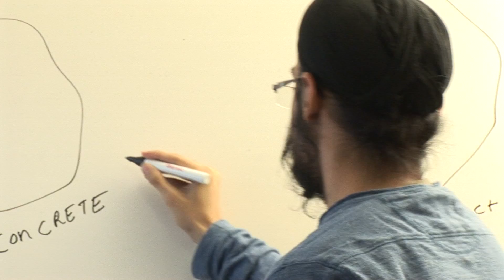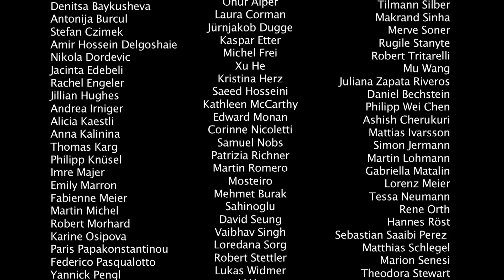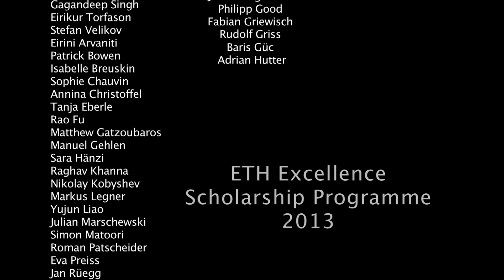ETH Excellence Scholars 2013